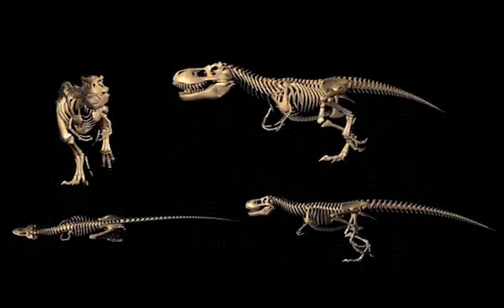Sauriostudy - Movements and Characters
This video demonstrates the 3D movement of large extinct reptiles. The Saurios.